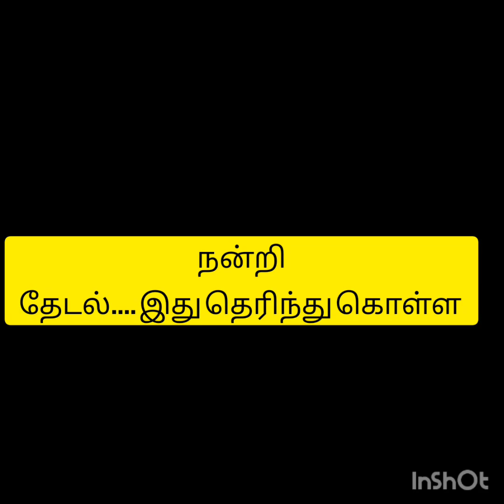தூய செபஸ்தியாரின் வாழ்விலிருந்து........................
தூய செபஸ்தியார் வாழ்க்கை வரலாறு.

புனித செபஸ்தியார் வாழ்வின் முக்கிய நிகழ்வுகள்.

 Life of St. Sebastian.
Biography of St. Sebastian.
facts of St. Sebastian.